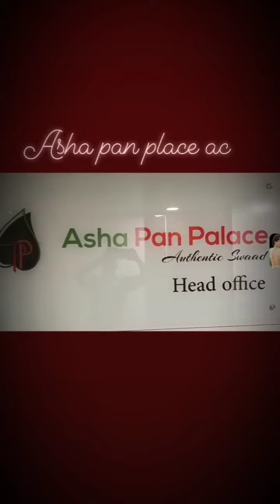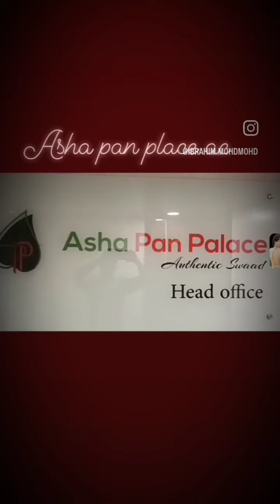mohd mohd ibrahim🌹 Asha pan place ac🌹 secunderabad rp road bata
Asha pan place ac🌹